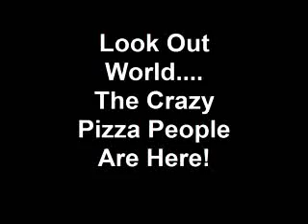Look Out World....The Crazy Pizza People Are Here!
Lego Robotics Team readies for World Tournament